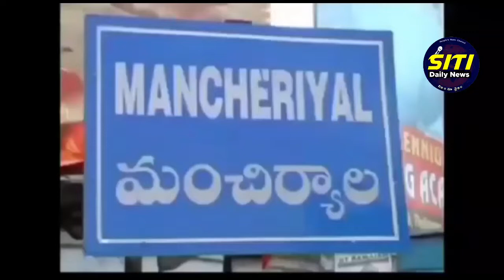బతుకమ్మ చీరలు పంపిణీ చేసిన ఎమ్మెల్యే